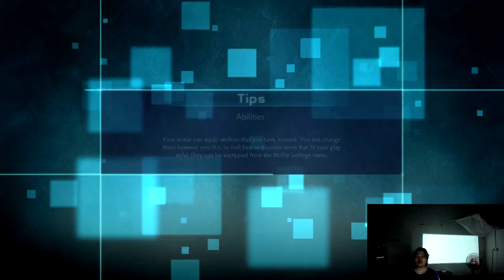Naruto battle Kane intense super hard mode ninja hero fox man part six